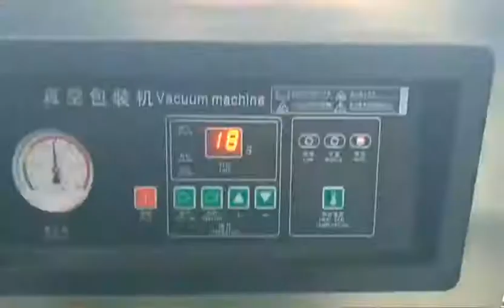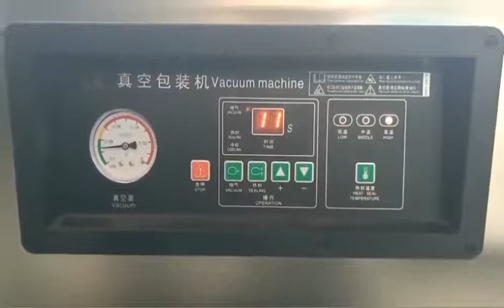BTV400 vacuum seal machine for meat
Single-Chamber Vacuum Packing Machine , Food Vacuum Sealers Desktop
BTV400.,500